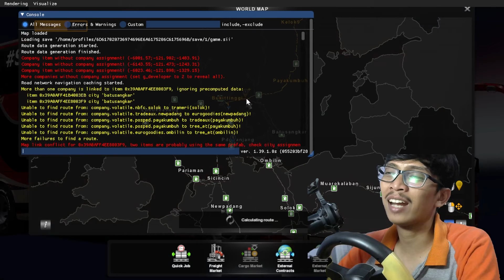Review Bis Double Decker XR2 XDD, Bisnya Tingkat Coyyy - ETS2 | Bis Simulator Indonesia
Zaman sekarang banyak PO bis yang sudah menggunakan Bis tingkat/Double Decker, begitu juga dengan channel omfenz, pada konten kali ini saya akan mereview Bis Double Decker XR2 XDD, yuk tonton videonya dan jika anda suka dengan bisnya segera pasang modnya di game ETS2 kalian, dijamin sensasi mengedarai bis semakan cihui